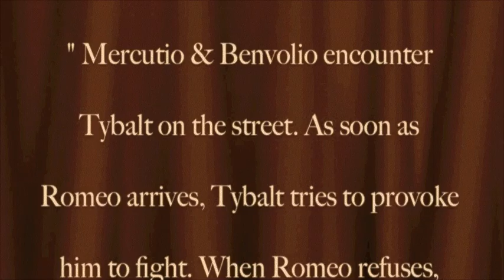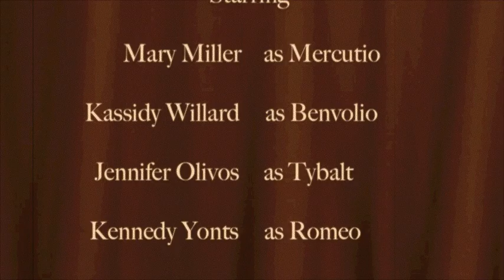1920s Romeo & Juliet (WAHI)